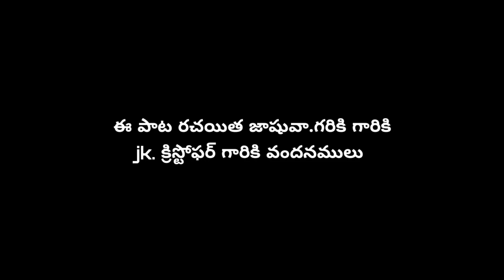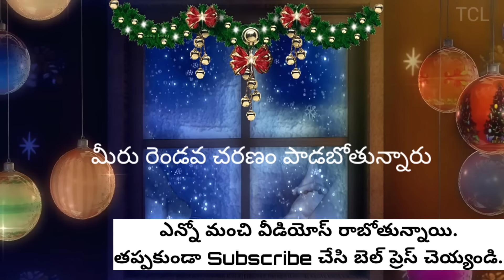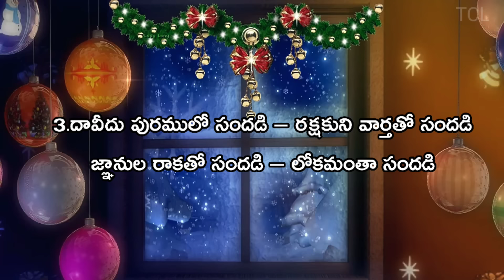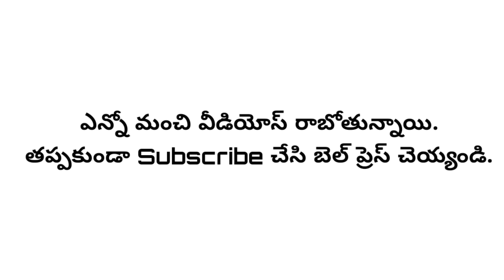బెత్లహేములో సందడి Music Track with Lyrics | Telugu Christian Music Track Telugu Christmas Track 2023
telugu christian new songs
Telugu Christian 2023 songs
telugu Christmas music track
telugu christian Music Tracks
telugu christian Music Tracks new
telugu christian Songs 2023
telugu Hosanna songs
hosanna Ministries songs
Hosanna ministries Tracks
telugu Christmas 2023 music track
telugu christian new songs youth
telugu christian Famous songs
Telugu Christmas Messages
telugu Christmas songs Folk
telugu Christmas Carol
telugu Christmas dance

Telugu New Songs
Chali Ratiri
చలి రాతిరి
సంబరాలు song
Hema Chandra Christmas Song
new Christmas Song telugu

Telugu Christian Tracks
Telugu Christmas Tracks
Telugu Christmas Tracks 2022
Telugu Christmas Tracks 2023
telugu Christmas skit
telugu christian 2023
telugu christian Messages
telugu Christian latet music tracks
telugu christian christmas latest
telugu Christmas songs latest
telugu Christmas Songs Music Track
telugu Christmas music track 2022